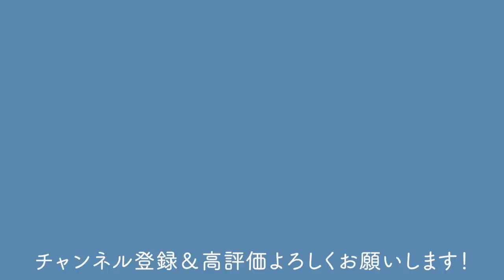【モミジ、楓】芽摘み、芽かき、剪定！春のお手入れ徹底解説【盆栽Q】